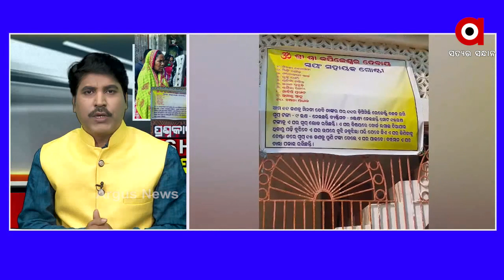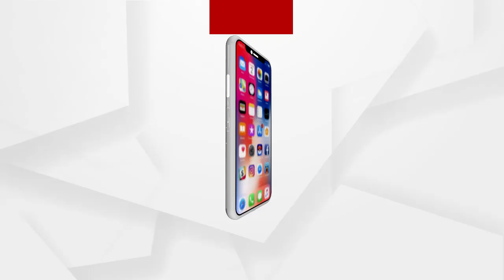ଏସଏଚଜି ଗ୍ରୁପ୍ ସାଧାରଣ ଲୋକଙ୍କ ଉପରେ ଗୁଣ୍ଡାରାଜ କରୁଛି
ଏସଏଚଜି ଗ୍ରୁପ୍ ଲୋକଙ୍କ ଉପରେ ଗୁଣ୍ଡାରାଜ କରୁଛି
ଏସଏଚଜି ଗ୍ରୁପ୍ ସାଧାରଣ ଲୋକଙ୍କଠାରୁ ନ୍ୟାୟିକ ପ୍ରକ୍ରିୟା ମାଧ୍ୟମରେ ଋଣ ଆଦାୟ କରିବା ଉଚିତ୍ ବୋଲି ମତ ରଖିଲେ ଆଇନଜୀବି ବିନିତା ଦାସ.
ଅଧିକ ଖବର ପାଇଁ ଡ଼ାଉନଲୋଡ କରନ୍ତୁ “Argus News” ଆପ୍